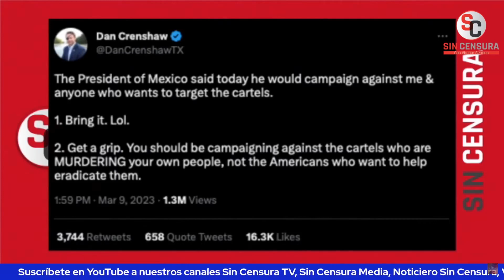AMLO ES EL PRIMER PRESIDENTE QUE PUEDE INFLUIR EN UN CICLO ELECTORAL EN EEUU: JAIME HDZ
El editor de La Jornada Sin Fronteras y corresponsal de guerra Jaime Hernández nos comenta que no está tan seguro de que el presidente López Obrador haga bien en engancharse con estos republicanos que proponen una intervención militar. Jaime explicó que estos están felices de que por primera vez alguien los toma en cuenta porque en el Congreso de Estados Unidos no figuran y no los toman en cuenta, y que AMLO es el primer presidente que puede influir en un ciclo electoral fuera de México porque la mañanera es vista por miles de paisanos en Estados Unidos todos los días.